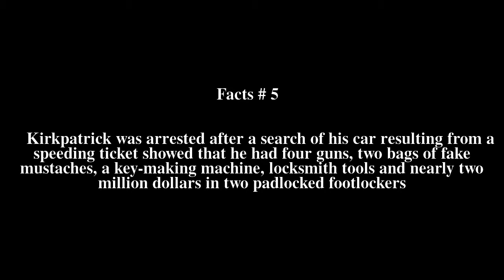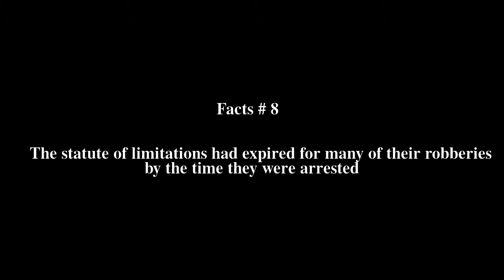Trenchcoat Robbers Top # 10 Facts